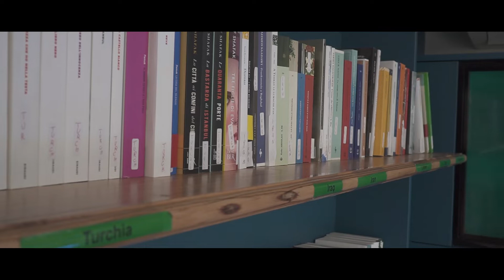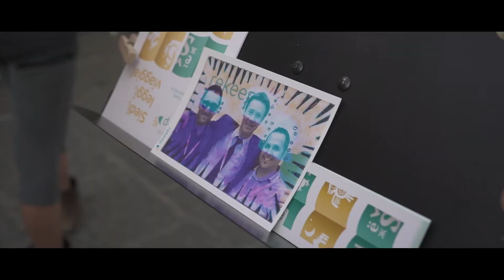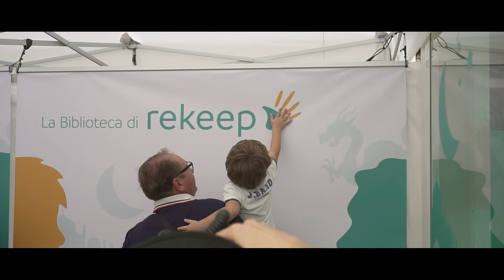Rekeep Tour: Catania, piazza dell'Università, 9 ottobre 2018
Il Tour per la celebrazione dell' 80° anniversario di Rekeep prosegue e arriva ai piedi dell'Etna. A Catania, la biblioteca itinerante Siedi, Leggi, Viaggia! ha aperto le sue porte in Piazza dell'Università.  Anche in questa occasione, i libri della biblioteca resteranno a disposizione della comunità nella biblioteca Vincenzo Bellini.